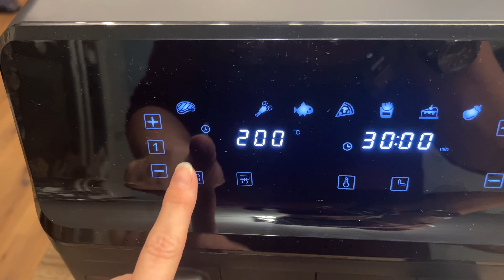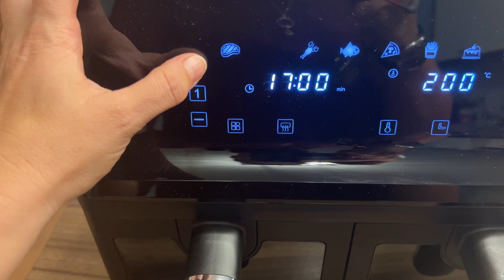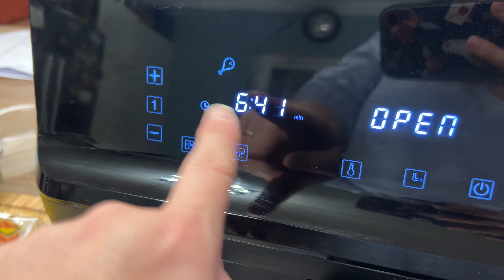HEIßLUFTFRITTEUSE mit DOPPELKAMMER im Test - Brathähnchen und Chicken Nuggets aus Onyx Cookware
In diesem Video stelle ich die Onix Cookware Doppelheißluftfritteuse vor – ein robustes Gerät, das ideal für größere Familien ist. Mit ihrer Fähigkeit, zwei unterschiedliche Gerichte gleichzeitig zu garen, ohne dabei außen heiß zu werden, überzeugt sie im Test. Für 200 € bietet sie ein hervorragendes Preis-Leistungs-Verhältnis.

🔥♨️ Echte Testberichte und Vergleiche, leckere Rezepte, die besten Tipps und Tricks und mehr zum Thema Grillen & Grillzubehör!

Heute zeige ich dir eine spannende Kücheninnovation: Die Onix Cookware Doppelheißluftfritteuse. Dieses multifunktionale Gerät macht es möglich, zwei verschiedene Speisen gleichzeitig zuzubereiten. Ich beginne mit einem Blick in den Karton und zeige dir, was dich erwartet.

Dann geht's ans Eingemachte: Ich mariniere Hähnchen und verwende beide Fächer der Fritteuse. Die Bedienung ist kinderleicht – du wählst einfach das gewünschte Programm aus. Die große Kapazität eignet sich ideal für Familien. Im Test backe ich Hähnchen und Pommes, um die Vielseitigkeit und Gleichmäßigkeit des Garvorgangs zu demonstrieren.

Ein Highlight ist das innovative Design mit einem kleinen Fenster, durch das du den Kochprozess beobachten kannst, ohne die Hitze entweichen zu lassen. Außerdem bleibt die Außenseite angenehm kühl – ein Pluspunkt, besonders wenn Kinder in der Nähe sind.

Weiterhin zeige ich, wie praktisch die getrennte Steuerung der beiden Seiten ist. Du kannst unterschiedliche Temperaturen und Garzeiten für jede Seite einstellen, ideal für verschiedene Gerichte. Die Reinigung? Einfach und unkompliziert.

Zum Abschluss teile ich meine persönlichen Eindrücke und das Preis-Leistungs-Verhältnis mit dir. Trotz eines kleinen Mankos – dem kurzen Kabel – ist diese Doppelheißluftfritteuse eine echte Bereicherung für die Küche.

Die mit * markierten Links sind sog. Wenn du über diesen Link einen Einkauf tätigst, erhalten wir eine kleine Provision. Keine Sorge, für dich entstehen dabei keine Mehrkosten! Die Provision hilft uns dabei, die Kosten für die Produktion des Videos zu decken. Vielen Dank für deine Unterstützung!